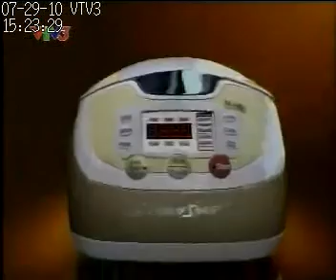29.07.2010 | VTV3 - Quảng cáo Nồi cơm điện DuraStar (10s)